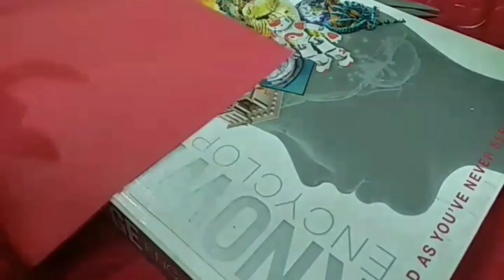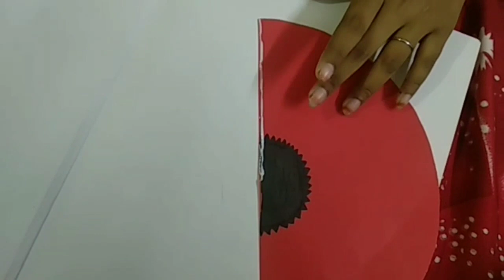Empty box out of waste reuse#pen stand